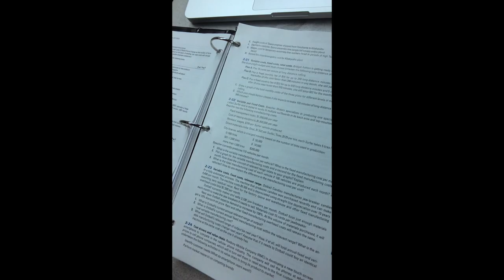How to Study for Accounting